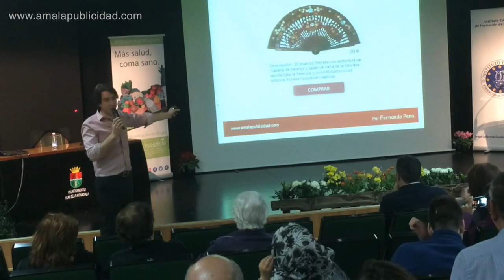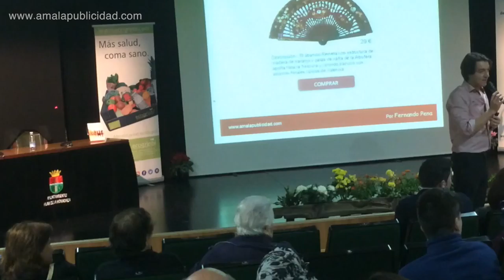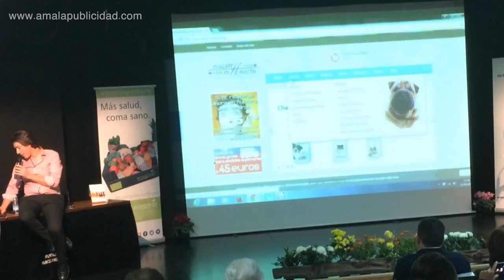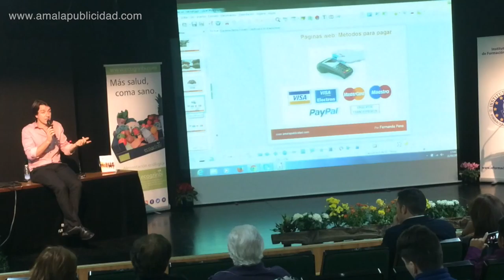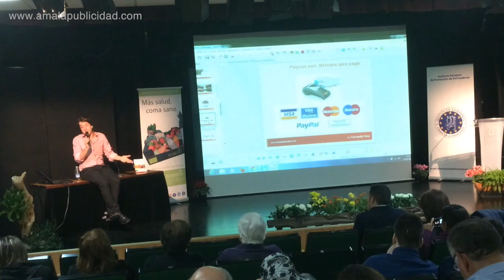Cómo vender en internet: La clave del diseño de tu web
Hay diseños web que facilitan la compra y eso te permite tener más ingresos desde tu web. Conoce la clave principal para conseguir vender más y tener más ingresos con tu web.

Conferencia impartida por Fernando Pena, director de la Agencia de publicidad AMA especializada en el diseño web para autónomos.

¿Todavía no tienes página web?